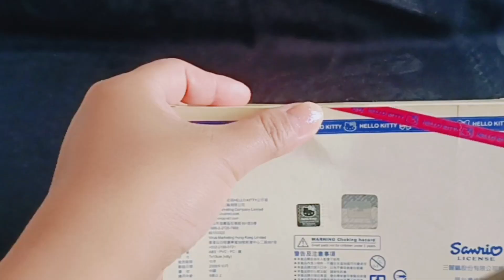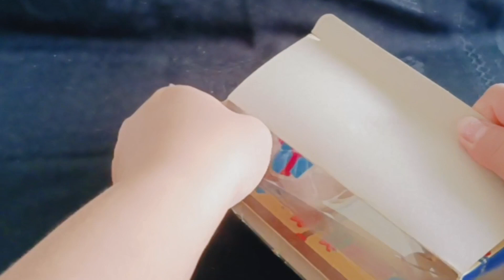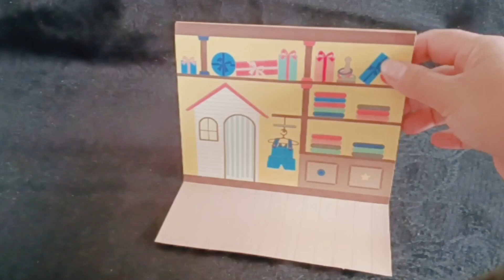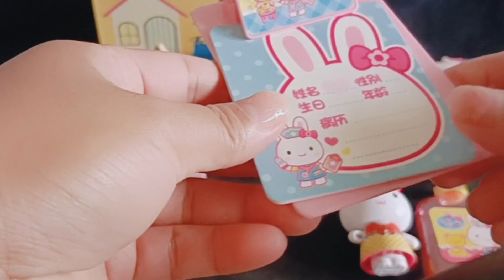ASMR 10:22 Minutes Satisfying with Unboxing HelloKittyToys/PinkRabbit Medical Tools Set/Barbie doll